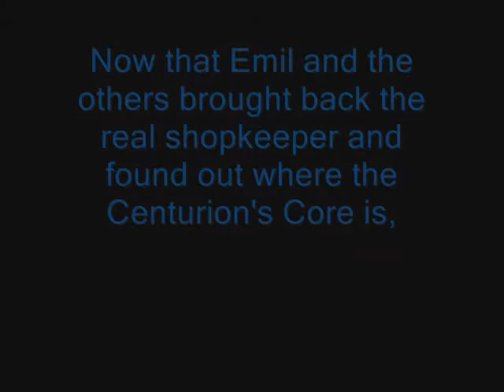Tales of Symphonia 2 Game Playthrough Part 65 (The City of Meltokio & Chapter 5 Begins)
Here is my game playthough on "Tales of Symphonia 2" Part 65. This game is on the Nintendo Wii. There are times where I had to edit cut scenes and such in order to make it look tv/movie like. The music (when the trimming cuts happen) doesn't matter as much. It's the gameplay that matters the most. I wanted to do this for entertainment reasons. It'll give me something to do. Hope you enjoy this. More vids coming on the way. I'm workin on em and getting them out in order to make and save computer memory for the next one and also so I don't accidently erase a piece of the video. It would be a disaster having to do it again.